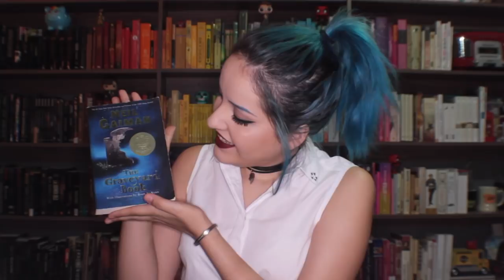El libro del Cementerio de Gaiman | Horror para Principiantes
Si ya conocen El Libro del Cementerio díganme todo lo que su corazón siente (cuidando spoilers).

¡Ahórrate 50 pesos en la app de Beek con éste cupón, ma bby!